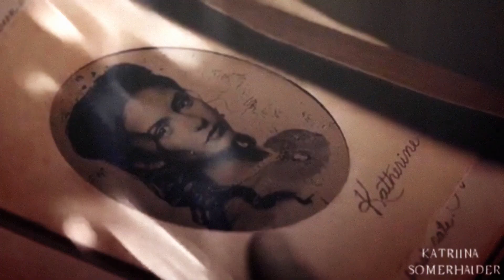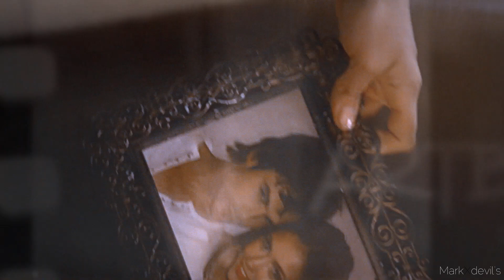Stetrine • Delena || Я не смог нас спасти {Collab}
Извини, что я не смог нас спасти 💔
{The Vampire Diaries}
• {Stetrine & Delena}
• Song - Дима Карташов (Kartashow) - Извини, что сердце колит-болит
WATCH IN HD! ❤️
P.S. Спасибо тебе, Родная за очередной прекрасный коллаб❤️
katriina somerhalder.